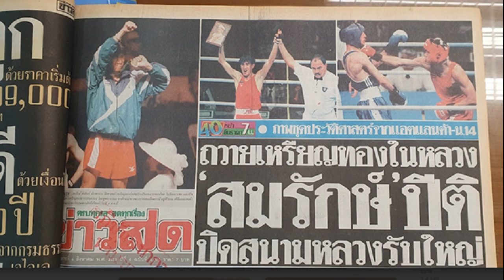สามีออฟฟี่ แม็กซิม ระแคะระคายรถหรูถูกลอบขาย วอนสื่อช่วยตาม โร่แจ้งความ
สามีออฟฟี่ แม็กซิม, ระแคะระคายรถ,หรูถูกลอบขาย วอนสื่อช่วยตาม โร่แจ้งความ
4 ส.ค. 2567
14:44 น.
ออฟฟี่ แม็กซิม หรือ อรพรรณ ด่านศิริวัฒนกุล เน็ตไอดอล-อินฟลูเอนเซอร์ชื่อดัง ที่เข้ารักษาตัวจากภาวะเลือดออกในสมอง ตั้งแต่เดือนมีนาคมที่ผ่านมา โดยมีคนในครอบครัวดูแลอย่างใกล้ชิด
และล่าสุด วันที่ 4 สิงหาคม เพจ Yuttana Sutthiprapha สามีของ ออฟฟี่ แม็กซิม ได้ออกมาโพสต์ข้อความว่า “รบกวนขอความอนุเคราะห์ทุกท่านแชร์ต่อๆ ด้วยนะครับ ผู้ใดทราบหรือพบเห็นรถยนต์ยี่ห้อ Porche รุ่น boxster สีขาว หมายเลขทะเบียน ขษ 56 กรุงเทพมหานคร รบกวนแจ้งหรือติดต่อมาที่กระผมโดยด่วน !
เนื่องด้วย ภรรยาของผม คุณอรพรรณ ด่านศิริวัฒนกุล หรือ ออฟฟี่ แม็กซิม ได้เข้ารับการผ่าตัดสมอง ด้วยอาการเส้นเลือดสมองแตกและเส้นเลือดตีบ ซึ่งก่อนที่คุณออฟฟี่ จะเข้ารับการผ่าตัด ได้ฝากทรัพย์สินหลายรายการให้กระผมเป็นผู้ดูแล ขณะที่ตนเข้ารับการรักษา อาทิเช่น นาฬิกา กำไลข้อมือ กระเป๋าแบรนด์เนม รถยนต์จำนวน 2 คัน ที่ผมใช้ร่วมกัน

ก่อนที่ตนจะผ่าตัดสมองได้มีการย้ำกับผมว่าให้เก็บไว้ที่ผมและให้ผมเป็นคนจัดการดูแลรักษาทรัพย์สิน จนกว่าตนนั้นจะรักษาหายจากอาการป่วยหลังการผ่าตัดจนเป็นปกติ ผม 2 คนได้พูดคุยกันก่อนผ่าตัดในกรณีมีความจำเป็นที่จะต้องใช้เงินให้นำนาฬิกาของตนไปขายได้ แต่ให้เก็บรถสองคันนี้ไว้ คือรถยนต์ ยี่ห้อ Toyota รุ่น Alphard สีขาว หมายเลขทะเบียน สฐ 56 กรุงเทพมหานคร เพื่อรับส่งลูกไปโรงเรียน และรถยนต์ยี่ห้อ Porche รุ่น boxster สีขาว หมายเลขทะเบียน ขษ 56 กรุงเทพมหานคร เก็บไว้ที่บ้านผมเพราะเป็นรถที่ออฟฟี่และผมรักมาก

ต่อมาเมื่อ วันที่ 27 พฤษภาคม 2567 ภายหลัง 1 เดือน หลังจากที่ออฟฟี่เข้ารับการผ่าตัดสมองร่างกายซีกขวาไม่สามารถใช้งานได้ความจำต่างๆยังไม่กลับมาตามปกติจนถึงปัจจุบัน โดยปกติออฟฟี่จะพักรักษาตัวอยู่ที่บ้านผมซึ่งในวันดังกล่าว มีบุคคลติดต่อมาเพื่อมารับคุณออฟฟี่ ไปจากบ้านของผม เพื่อกลับบ้านเค้าที่เขตสายไหม และเวลาผ่านไปไม่นานหลังจากที่ออฟฟี่ถึงบ้าน ก็มีบุคคลติดต่อมา อ้างว่าจะให้คนมานำรถยนต์รถยนต์ยี่ห้อ Porche รุ่น boxster สีขาว หมายเลขทะเบียน ขษ 56 กรุงเทพมหานคร กลับไปเพื่อต่อภาษีและพรบ. ผมหลงเชื่อและไว้ใจเลยมอบกุญแจรถไปให้
ผ่านมา 2-3 สัปดาห์ รถผมหายไปหลายวันเริ่มสงสัยรถผมหายไปไหนเพราะคิดว่าจอดไว้ที่บ้านสายใหมจึงได้สอบถามบุคคลที่มาติดต่อนำรถยนต์ไปภาษีและพรบ. ซึ่งได้คำตอบกลับมาว่าไม่ทราบไม่รู้รถอยู่ไหน

ภายหลังผมได้สืบจนพึ่งมาทราบภายหลังว่ารถยนต์ยี่ห้อ Porche รุ่น boxster สีขาว หมายเลขทะเบียน ขษ 56 กรุงเทพมหานคร ได้มีการขายไปแล้วให้กับบุคคลอื่นโดยที่ผมไม่ทราบและไม่รับรู้ว่าการขายดังกล่าวเป็นแบบไหนและใครเป็นคนจัดการ
เมื่อวันที่ 30 กรกฎาคม 2567 กระผมได้ไปลงบันทึกประจำวัน ที่ สน. สายไหม เรียบร้อยแล้ว หากท่านใดมีข้อมูลเกี่ยวกับการซื้อขายรถคันดังกล่าวหรือมีเอกสารเกี่ยวกับการซื้อขาย รบกวนติดต่อกลับมาที่ผมได้ตลอด 24 ชม.ได้เลยครับ ตอนนี้ผมเดือนร้อนมาก และเป็นรถยนต์ที่ภรรยาของผมรักมาก ผมอยากรักษารถยนต์คันนี้ไว้ให้ภรรยาของผมจนกว่าเค้าจะหายเป็นปกติ

รบกวน พี่หนุ่ม-กรรชัย พี่กัน-จอมพลัง และสื่อมวลชน ทุกช่องทาง ตรวจสอบข้อเท็จจริงเรื่องนี้ให้ด้วยนะครับ ซึ่งปัจจุบันคุณออฟฟี่ฯ ยังเข้ารับการรักษาอยู่จนถึงปัจจุบัน และยังไม่หายเป็นปกติดี ขอให้ทุกท่านช่วยกันด้วยนะครับ